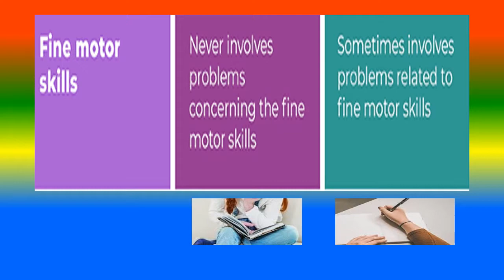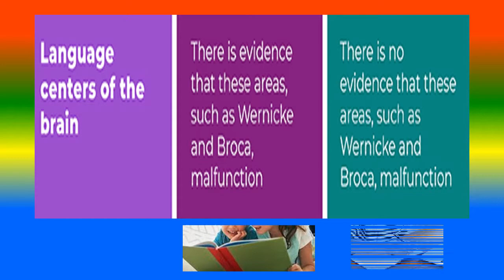DIFFERENCE BETWEEN DYSLEXIA AND DYSGRAPHIA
Dyslexia is a learning disorder of language in which individuals have problems learning the rules of the language which can result in problems with reading.
Dysgraphia is a learning disorder in which individuals have a hard time writing correctly and they often write the wrong word or space letters and words incorrectly. Handwriting is also often ineligible.

TOPICS
PSYCHOLOGY